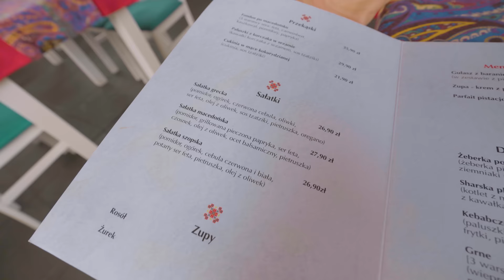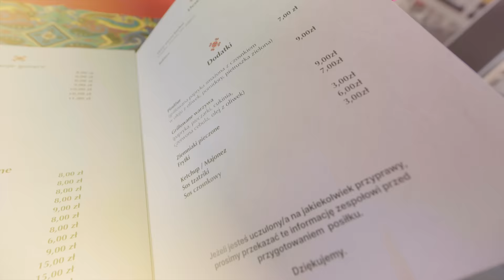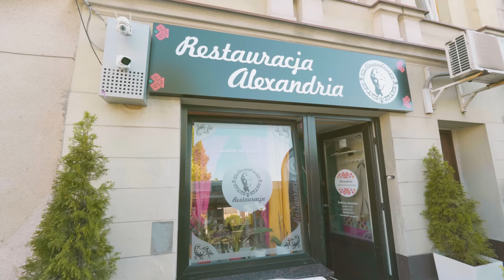Restauracja Alexandria Sprawdzamy KUCHENNE REWOLUCJE Magdy Gessler! Grodzisk Wielkopolski | Check In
Dzisiaj sprawdzimy kuchenne rewolucje Magdy Gessler! Restauracja Alexandria znajduję się w Grodzisku Wielkopolskim niedaleko Poznania. Czy lokal zachwyci nas tak samo, jak Magdę Gessler? Jak smakuje kuchnia bałkańska i macedońska? Pani Magda Gessler pozytywnie oceniła restauracje i dania, które możemy tam zjeść. Czy nam też będzie smakowało? Ile trzeba zapłacić za obiad dla dwóch osób? Odpowiedź w odcinku. Miłego oglądania! Check In - Klaudia i Michał

🌍Grupa na Facebooku - Tu Byłem (Dla wszystkich którzy kochają zwiedzać świat)

🍴Grupa na Facebooku - Tu Jadłem (Dla wszystkich smakoszy dobrego jedzenia)

Montaż ►Patryk Faruga